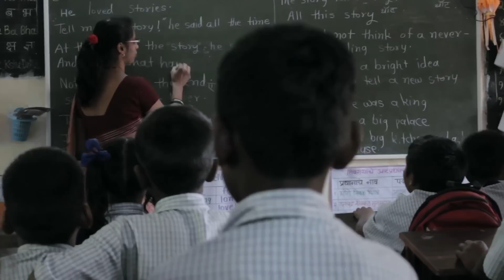After School - Award Winning Short Film - Stop Child Labor